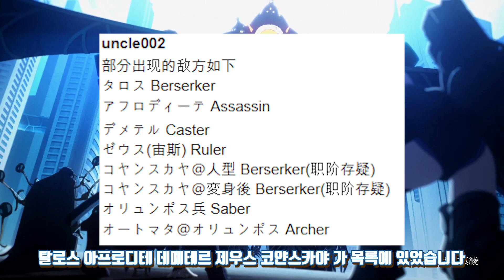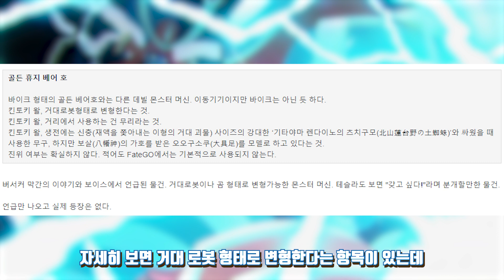【스포 주의】 올림포스가 안열려서 CM가지고 회로 돌리는 영상 【페그오】【FateGrandOrder】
+ 아 왜 안열어주냐거!

+ 이랬는데 회로 다 틀리면 민망하겠다